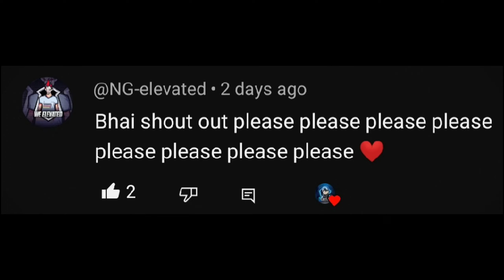WE ROLLIN FT. @TheUK07Rider || 6M Special Edit 🔥 || Song By Shub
TITLE - WE ROLLIN FT. ‎@TheUK07Rider   || 6M Special Edit 🔥 || Song By Shub

bihari ladka

song

techno gamerz

SONG - WE ROLLIN
EDITOR - MYSELF
APP USED - CAP CUT, ALIGHT MOTION, PICSART, PIXALLAB etc...

CLIPS - THE UK07 RIDER OFFICIAL CHANNEL ❣️

NOTICE : These All Things Are Copyrighted. All Right to above Music Label & No Copyrights Infringement intended.